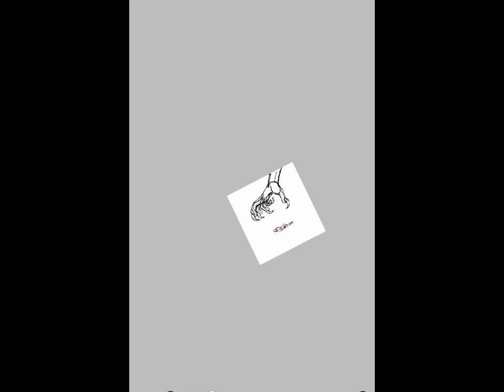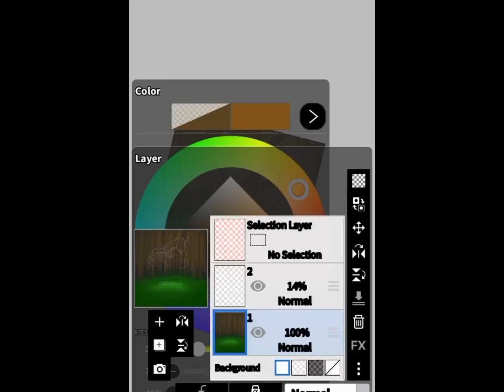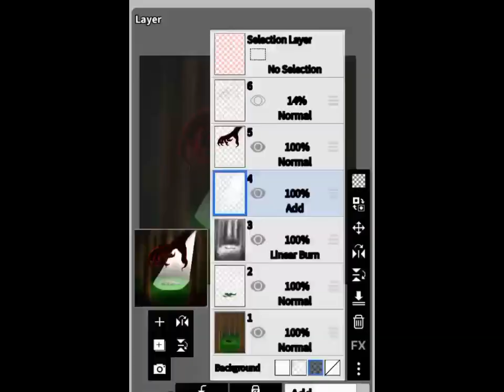Defeat The King Werewolf - [Gore] Speedpaint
Speedpaint gore werewolf defeat it's was mrm kill the king werewolf#ibispaintx#foryou